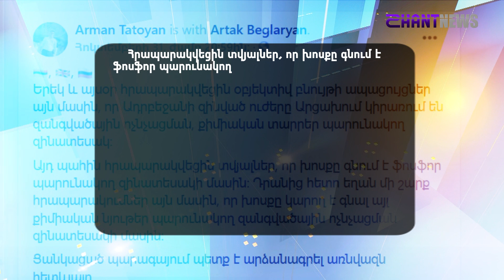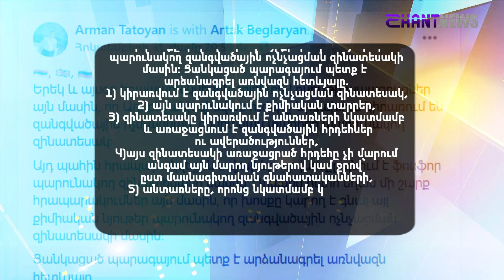Արցախում էկոցիդ է. մասնագիտական պնդում